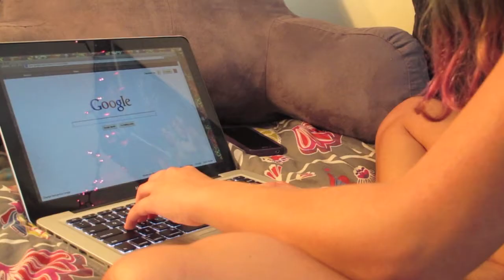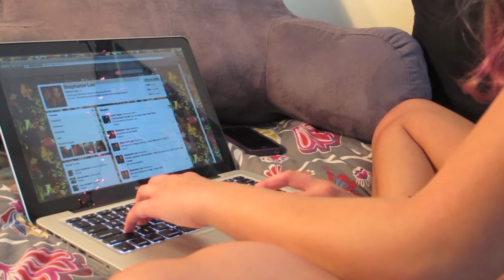Stephanie is Social